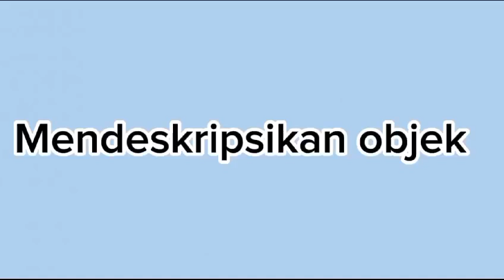Mendeskripsikan objek / barang ( B.Indo )